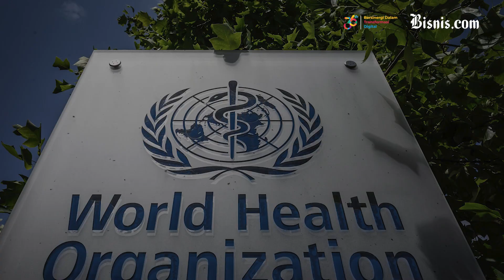Indonesia Umumkan Kasus Pertama Varian Omicron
Kementerian Kesehatan mendeteksi kasus pertama infeksi varian Omicron terhadap seorang WNI yang bertugas di Wisma Atlet.